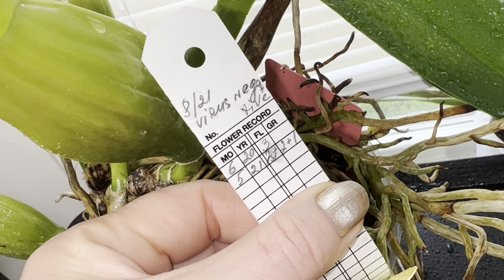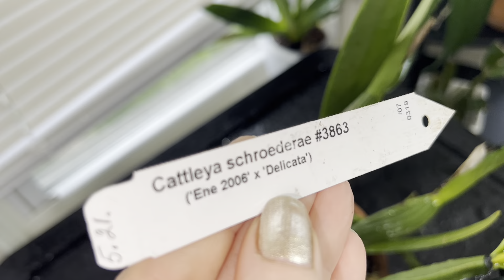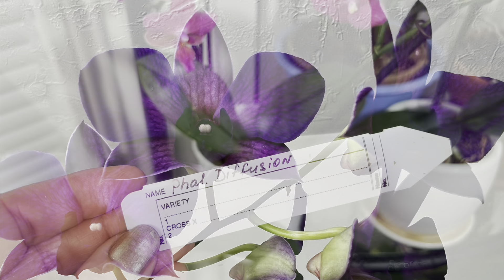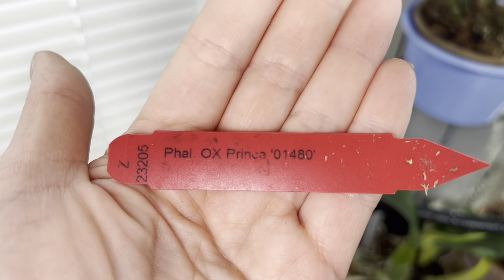Мои короли и королевы апрель 2022. Скромное цветение орхидей. Каттлея, дендробиум, иванагара , фалы.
Все мы проходим через взлеты и падения, в жизни, в работе , в любимом хобби … мои орхидеи выкарабкиваются из пике вниз .. теперь все только к лучшему ! Не трудно было делать ролик про королей и королев когда цвело 30+ орх.. труднее когда их в цвету меньше чем пальцев на руках -)) Прорвёмся 😱❤️😁
Орхидеи в порядке появления в ролике :
00:01 Вступление
03:11 Cattleya Irene Finney “Spring Best”
06:30 Cattleya Schroederae
09:51 Iwanagara “Apple blossom”
11:43 Dendrobium phalaenopsis “Blue planet”
13:05 Phalaenopsis Perfume factory “Diffusion”
14:16 Phalaenopsis “Forever Love”
16:09 Phalaenopsis Ox “Prince”
16:44 Phalaenopsis “Manhattan”